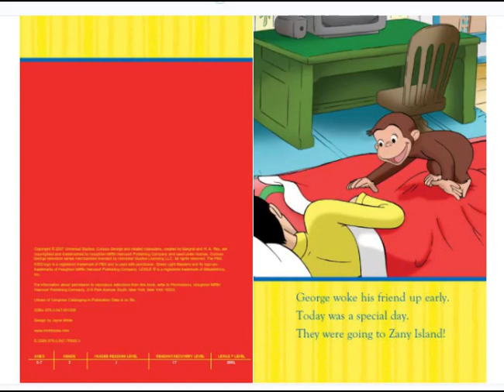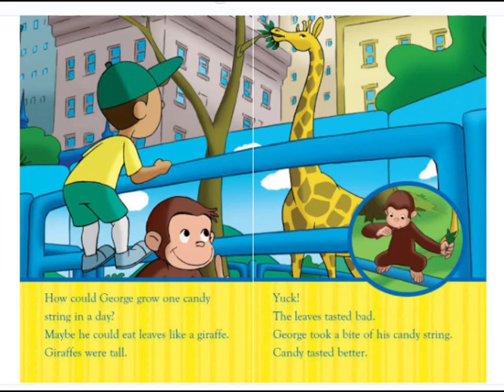Curious George Roller Coaster by: Lazar Saric Adaptation by: Monica Perez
Riding a roller coaster can be a lot of fun.  What if your not tall enough to ride on one?  What would you do?

These are short and sweet and without the added hoo-hahs! At least for this time around!